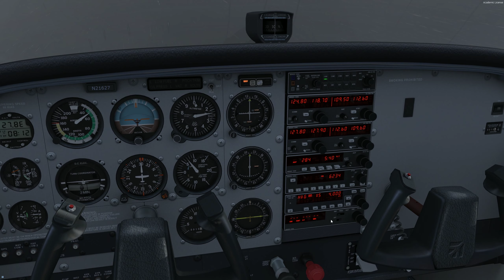P3D V4.5 Testing REX Environment Force: NZMF-NZQN part 1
Test flight with the REX Environment Force in automated mode.

REX Environment Force: Automated mode, HDR: Off
PTA: default preset (Matt Davies)
Cloud textures: REX SkyForce 3D
Weather: ActiveSky (in historical mode)
Scenery: OrbX New Zealand South Island, Milford Sound, Queenstown